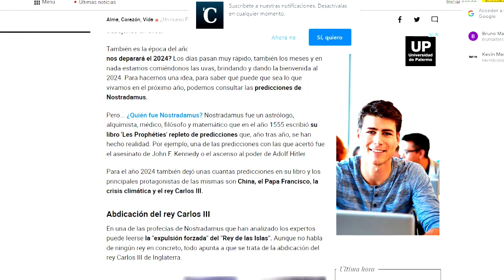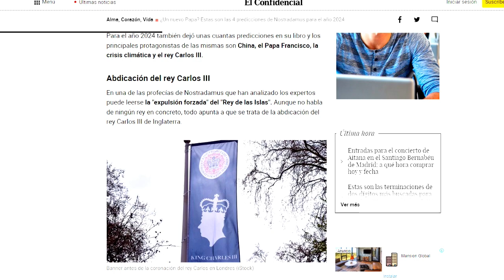Sebastián Álvarez en BM Online 14 DICIEMBRE 2023